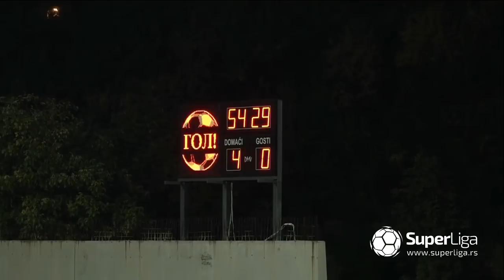Super liga 2018/19: 11.Kolo: ČUKARIČKI – DINAMO 6:1 (1:0)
Super liga Srbije: 11.Kolo: ČUKARIČKI – DINAMO 6:1 (1:0)
Strelci: Luka Stojanović 36', 55', Slobodan Tedić 49', Darko Puškarić 53', Miladin Stevanović 58', Darko Zorić 63' - Željko Dimitrov 62'